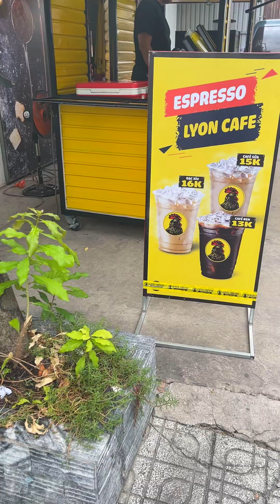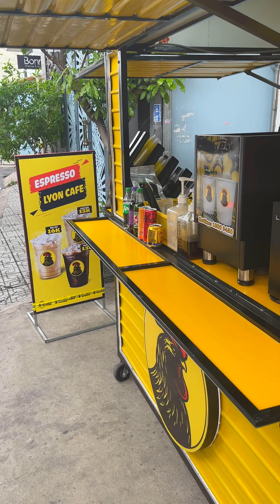Cà phê pha máy có gì khác biệt | Lyon Coffee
Cà phê pha máy đang ngày càng trở nên phổ biến nhờ sự tiện lợi và chất lượng ổn định. Nhưng bạn có biết cà phê pha máy có gì khác biệt so với các phương pháp pha cà phê truyền thống? Trong video này, chúng ta sẽ khám phá những điểm khác biệt giữa cà phê pha máy và các phương pháp pha chế khác, từ hương vị, độ đậm đặc, đến quy trình pha chế. Đặc biệt, mình sẽ chia sẻ kinh nghiệm sử dụng các dòng máy pha cà phê như Breville 870XL, Gaggia Classic Pro, và Nuova Simonelli Appia Life.

Nội dung chính:
00:00 - Giới thiệu về cà phê pha máy
01:00 - Sự khác biệt trong hương vị và độ đậm đặc
01:30 - Quy trình pha chế cà phê bằng máy
02:00 - So sánh cà phê pha máy với phương pháp truyền thống
02:30 - Kinh nghiệm sử dụng các dòng máy pha cà phê phổ biến
03:00 - Lời khuyên để chọn máy pha cà phê phù hợp

👉 Lyon Coffee chuyên Tư Vấn Mở Quán Cafe Nhượng Quyền - Mô Hình Xe Cafe Pha Máy Mang Đi - Cung Cấp Hạt Cafe - Cung Cấp Máy Pha Cafe Chuyên Nghiệp – Hướng dẫn cách rang xay, pha chế bằng phin tốt cho sức khỏe.